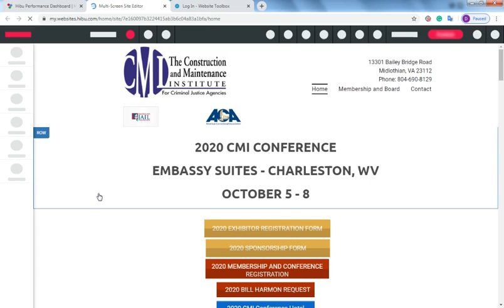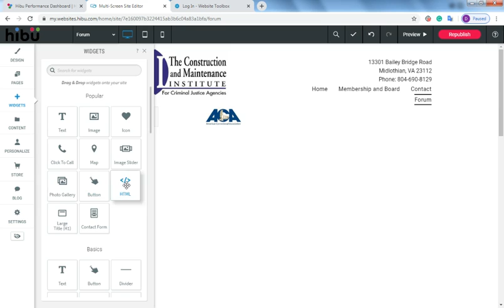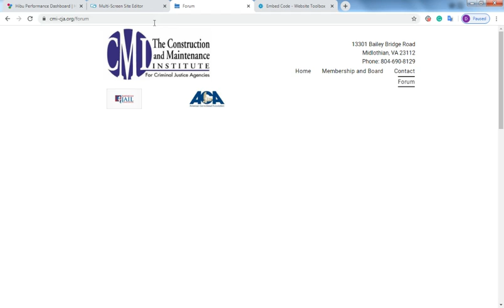Embed A Forum Into Your Hibu Website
Step-by-step instructions to embed your Website Toolbox forum into your Hibu